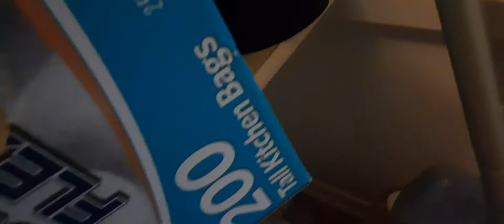random episode 2